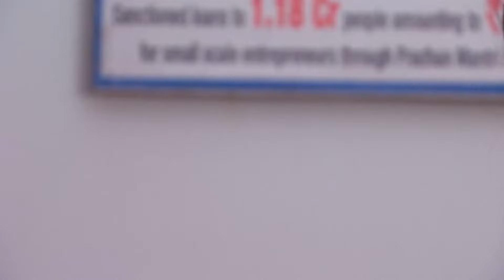Hitler Kalyana - 27 Feb - 03 Mar, 2023 - Week In Short - Kannada TV Show - Zee Kannada